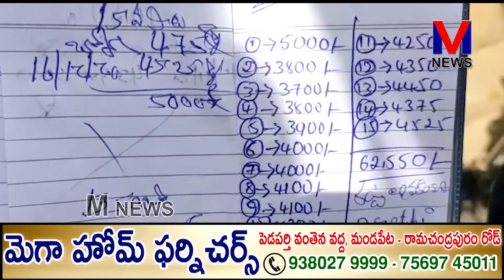తాళ్ళరేవు మండలం సీతారాంపురంలో చీటీలు కట్టించుకుని సుమారు 600 మందిని చీటింగ్ || M NEWS TELUGU